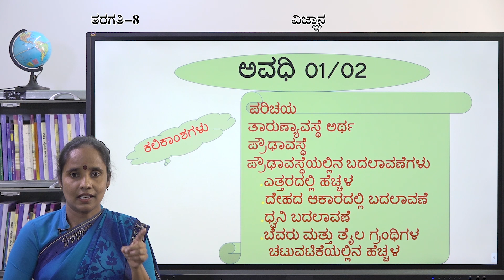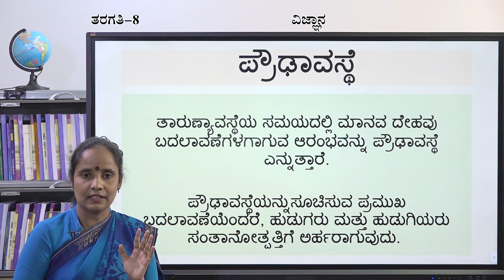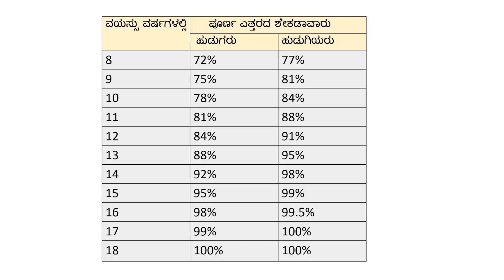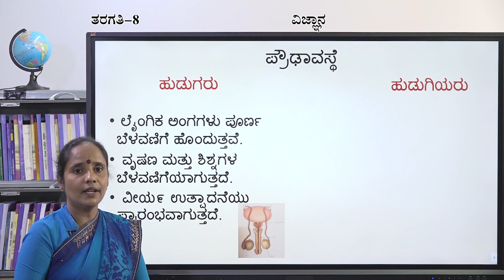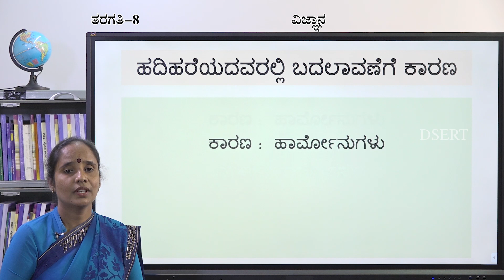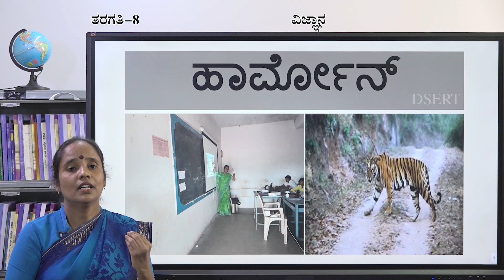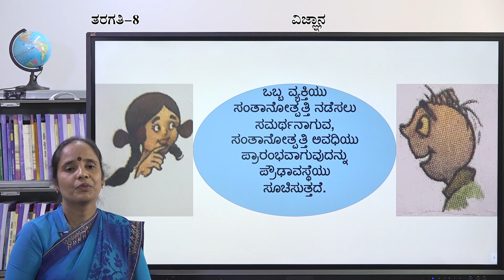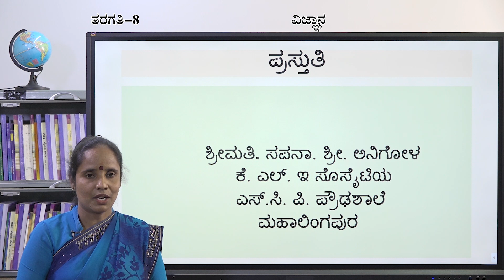8th Science Sapna Reaching Adolescnce 12 19th Oct